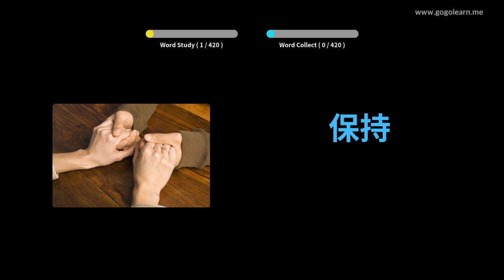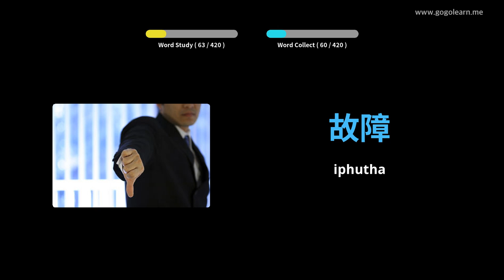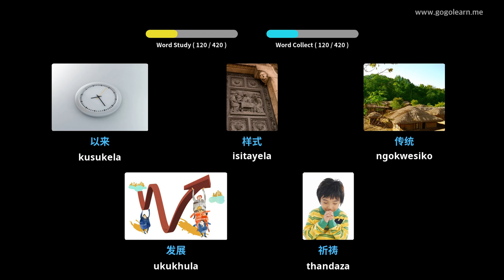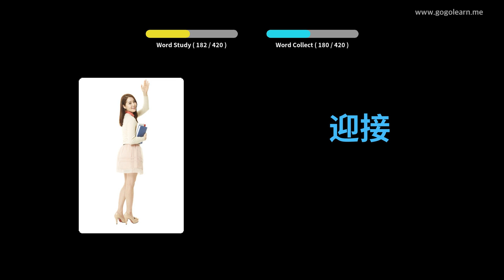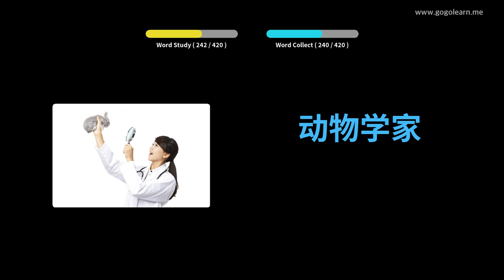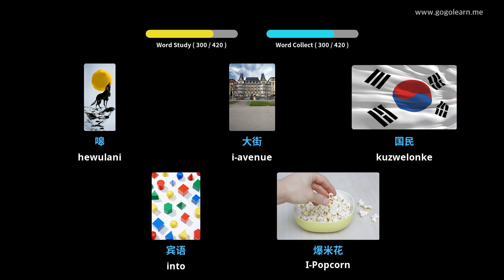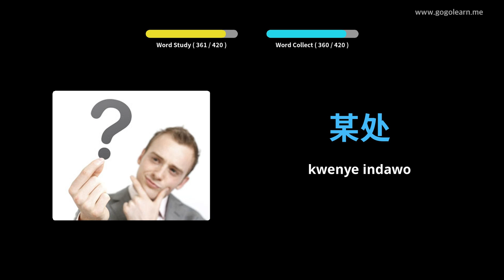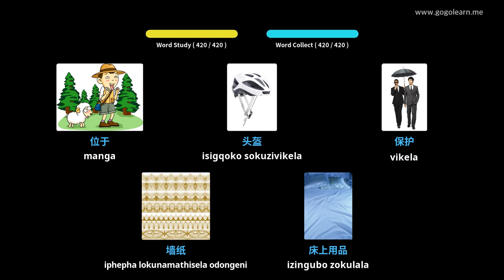Silulumagama IsiShayina Isikole sesibili 2 | Golearn